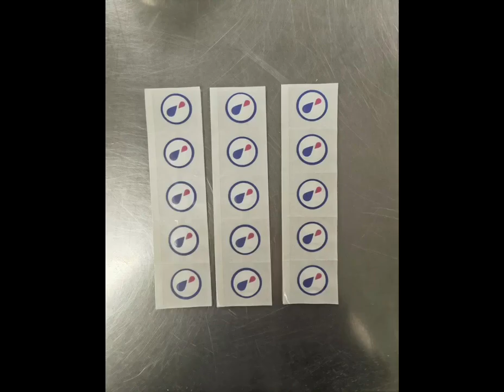We are looking for worldwide countries' distributor agent now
We are looking for worldwide countries' distributor agent now by your logo or by Youra Medical authorized sales.
Warmly welcome you join YouraMedical team.